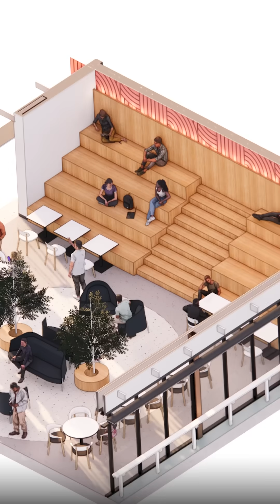Veterinary Technician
“Working with animals is both a passion and a privilege” - Andrea Steele, Chair of Conestoga’s Animal Care programs.

Conestoga’s two-year Veterinary Technician diploma program equips you with the knowledge and skills for a rewarding career as a valued team member working alongside veterinarians, public health officers, research scientists, and other veterinary industry partners.

One of the unique aspects of our program is the humane approach to veterinary technology education. We use simulation, advanced models, and true-to-life scenarios to focus on skills development. This innovative approach allows students to learn, practice, master skills, and apply their knowledge without any risk to actual animals.

Our program is designed for those who love animals and have a history of caring for them, and therefore, prior experience with animals, gained through pet ownership, working or volunteering in veterinary clinics, farms, or other relevant animal industries, is highly recommended.